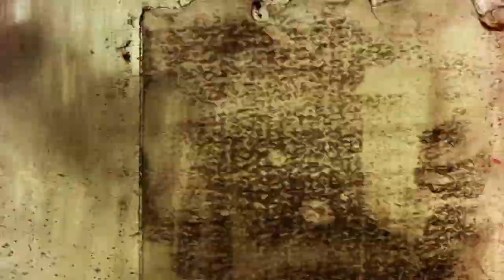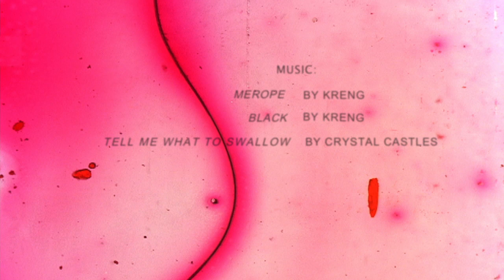Artist Profile_Louise Curham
A look at the work of a remarkable yet little known film artist.
Working in the tradition of Len Lye and Stan Brakhage and incorporating ideas of expanded cinema; Canberra based, New Zealand born Louise Curham breaths new life into material film practice with a highly abstract yet sensuous visual flair.